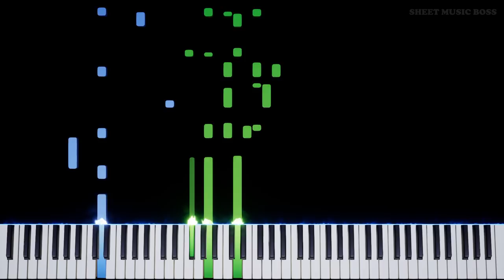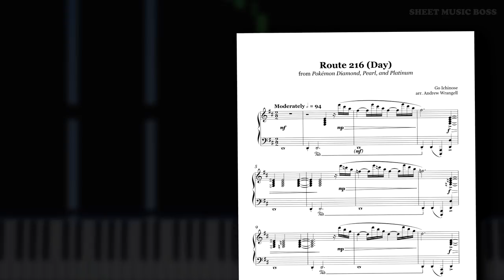Route 216 (Day) (Pokémon Diamond, Pearl, and Platinum) - Piano Tutorial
🎵 Take a day trip with me, on Route 216!

Learn how to play Route 216 (Day) (from Pokémon Diamond, Pearl, and Platinum) by Go Ichinose on piano with this Synthesia piano tutorial! Please enjoy!

Route216Day is a track by Go Ichinose written for the PokemonDiamond PokemonPearl and PokemonPlatinum games. This track cleverly features the tune of Wonderful Christmastime by Paul McCartney, and the track also features hints of Jingle Bells. A little later in Route 216 (Day), the tune of Meet the Flintstones is heard.

This piano arrangement of Route 216 (Day) (from Pokémon Diamond, Pearl, and Platinum) is fantastic to play! You can learn it with our SheetMusicBoss Synthesia PianoTutorial or from our official Sheet Music Boss sheet music at the top of the description!